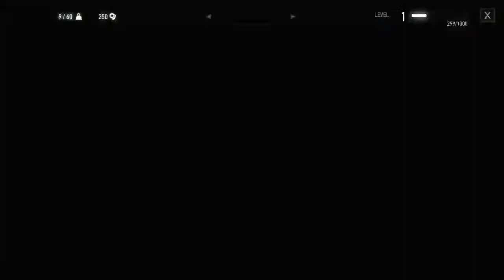The witcher toss a coin to your witcher